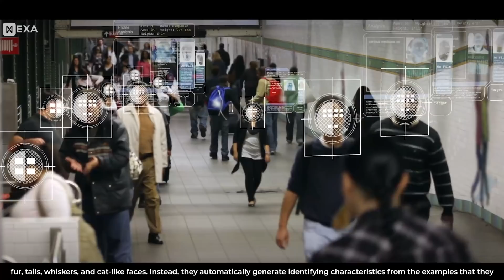Artificial Super Intelligence: Should We Be Worried?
Artificial Intelligence is everywhere, from voice-powered personal assistants like Siri and Alexa, to autonomously-powered self-driving vehicles boasting powerful predictive capabilities. Suffice to say, AI is drastically altering the way we think about the world whether we like it or not, but, do we run the risk of it taking over?
Find out now with H3XA!

artificial intelligence, ai explained, asi, artificial superintelligence